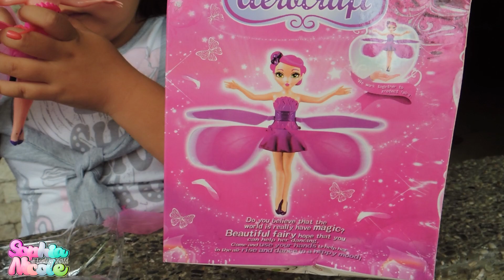FAIRY TOY UNBOXING AND BIKE | Sophia Nicole in Fantasy World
FAIRY TOY UNBOXING AND BIKE